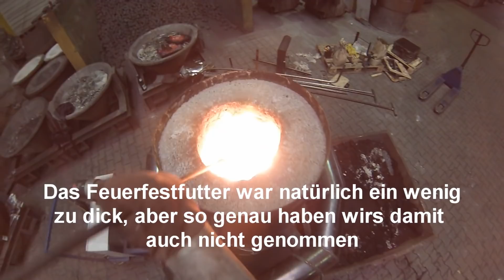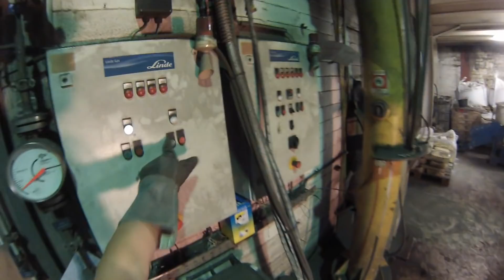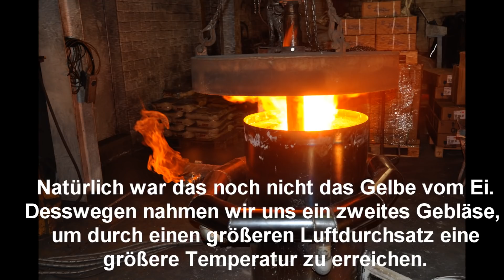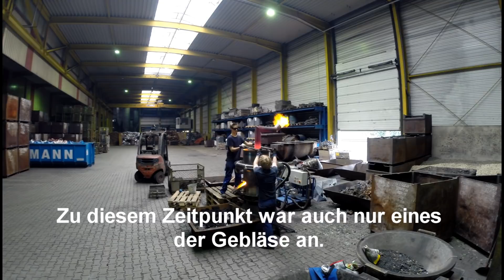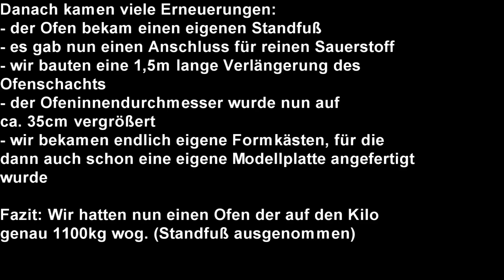Die Geschichte unseres Kupolofen Eigenbaus/ Our DIY cupola furnace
Die Entwicklung unseres selbstgebauten Kupolofens wurde hier
mal in einen Video zusammengefasst.
Das nächste Video wird den Ofen zeigen, so wie wir ihn jetzt benutzen.
Die Videoaufnahmen entstanden in den Jahren 2014 bis 2015.